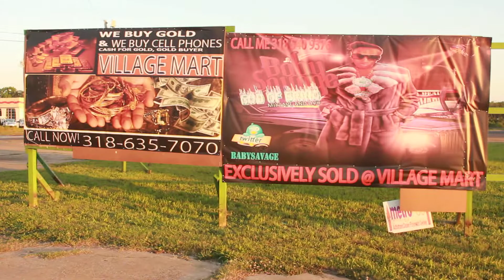babysavage billboards hollywood shreveport la 1)